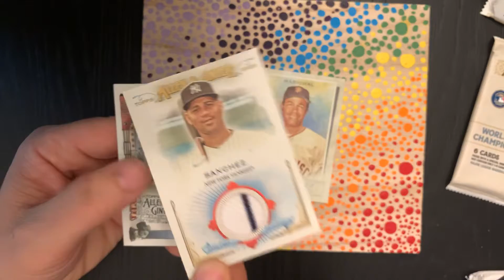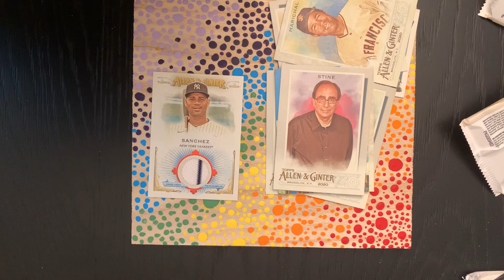Day 100 A Pack a Day 2020 Allen and Ginter - Celebrating with pin stripes!